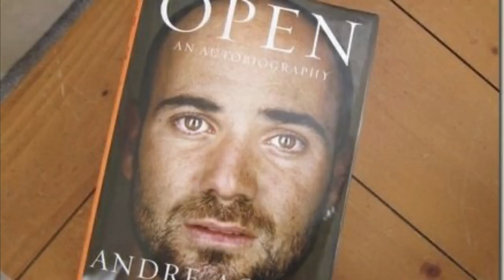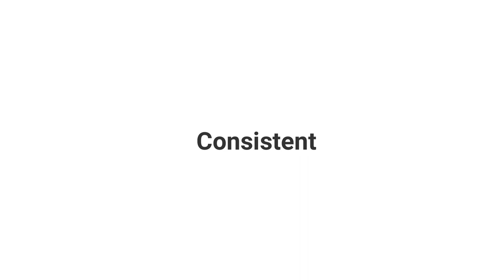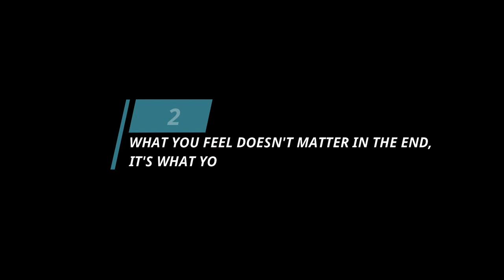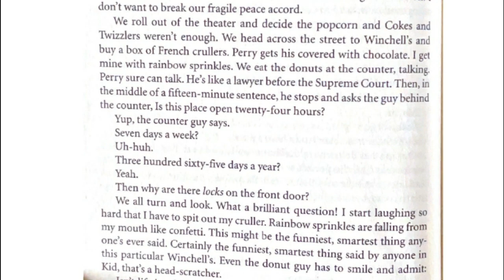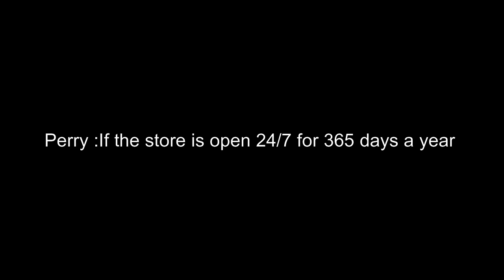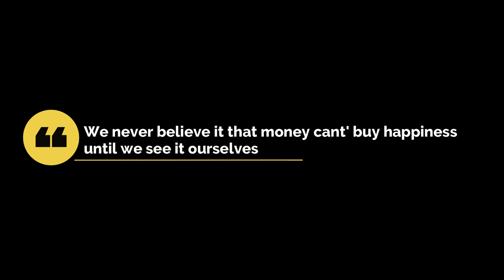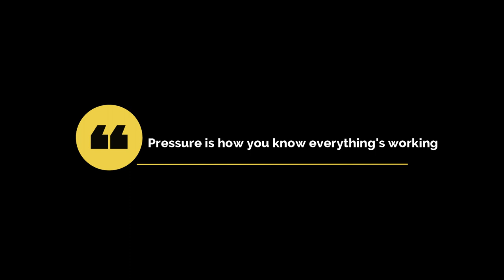Five Key Ideas From - Open, An Autobiography Of Andre Agassi. The Sunday times best seller!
In this video I will share with you the best 5 key ideas/points from the book Open, An autobiography of the legend Andre Agassi, The Sunday times bestseller.
If you have not read this book, then this book will change your perception on how you look at Life and Success! The life stories are very thrilling and engaging.
This video is not a replacement for you to read the book :)